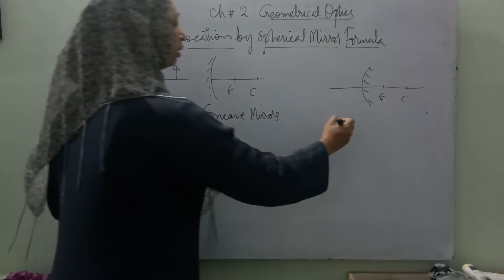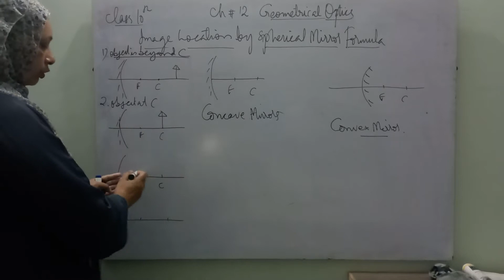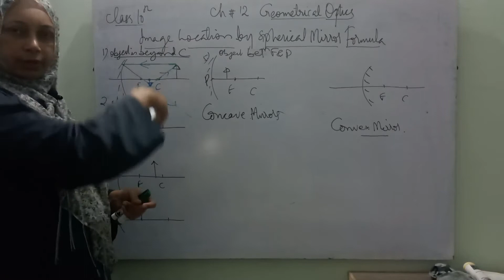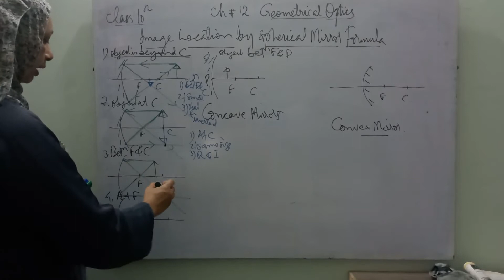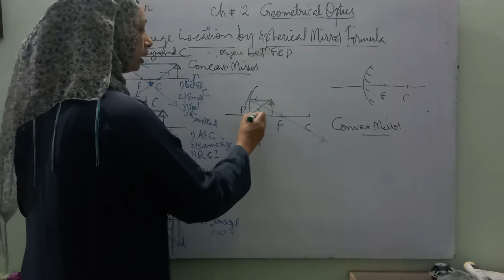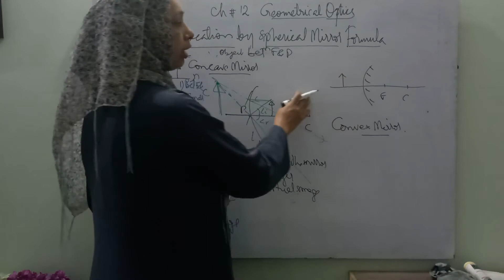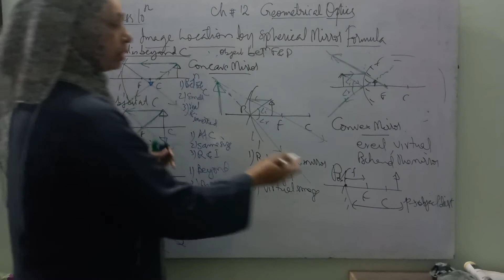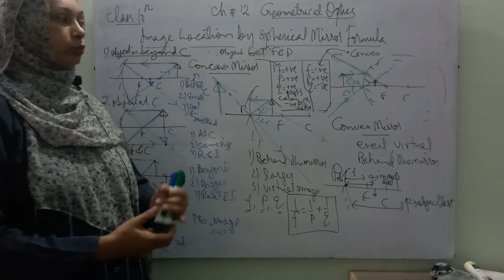Image formation by spherical mirrors and mirror formula,L4,Class 10,Ch12(Geometical Optics)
A detailed and illustrious explanation of image formation by spherical mirror is shown. Very helpful to understand.